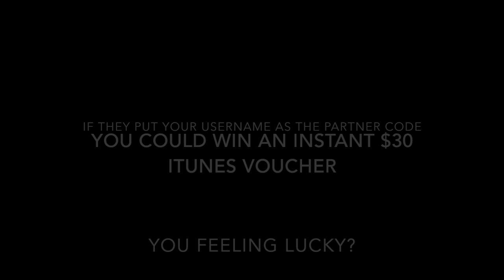Science Championships Trailer